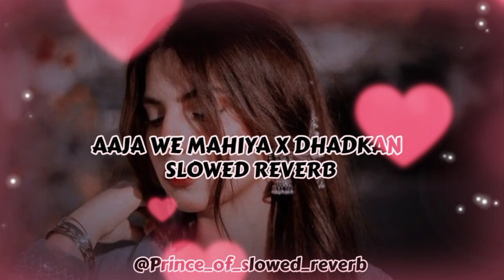Aaja_We_Mahiya_X_Dhadkan_[Slowed+ Reverb]_Imran_Khan_X_Mani_Chopra#aajawemahiyaxdhadkan#romanticsong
Aaja_We_Mahiya_X_Dhadkan_[Slowed+ Reverb]_Imran_Khan_X_Mani_Chopra#aajawemahiyaxdhadkan#romanticsong#aajawemahiya#dhadkan#dhadkansong#slowed#reverb#music#imrankhan#imrankhannewsong#manichopra#romantic#romanticslowedreverbsongs#romanticsongwhatsappstatus#romanticstatus#romanticwhatsappstatus#bestslowedsongs#bestslowedandreverbsongs#trending

Song Credits...!!
Song: Aaja We Mahiya
Singer: Imran Khan
Album: Unforgettable
Producers: Eren E
Composer: Eren E
Lyrics: Imran Khan
Music Publisher: Prestige Records

                X

Song: Dhadkan
Singer: Mani Chopra
Lyrics/Composition: Sandeep Sarao
Producer: Jasvirpal Singh
Presentation: Jasvirpal Singh
Video: Chirag Bansal
DOP: Kehar Randhawa
Edit: Manpreet Saini

Song Tags...!!

Dhadkan X Aaja We Mahiya slowed and Reverb lyrics
Dhadkan X Aaja We Mahiya slowed and Reverb dj
Aaja We Mahiya x Dhadkan female version
Aaja We Mahiya x Dhadkan lofi